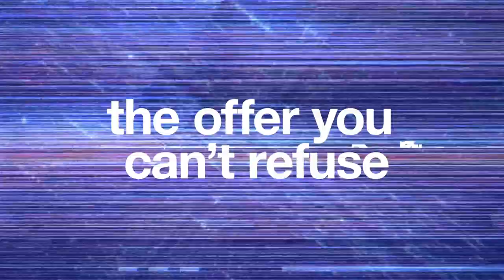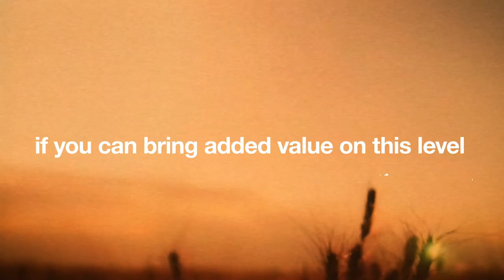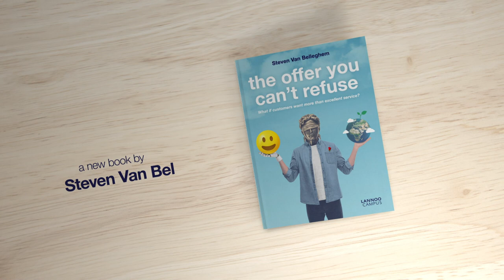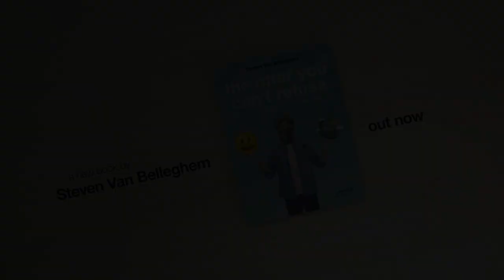Official Book Trailer of 'The Offer You Can't Refuse' A new management book about the future of CX.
Steven Van Belleghem's fifth management book will be released on September 8! In ‘The Offer You Can’t Refuse’ Steven paints a vivid picture of the future of customer experience: more digital, more empathic, more socially responsible.

This management book talks about the future of customer experience.

The title of this song is 'Wir Schaffen Das' and the song is composed for this management book. It is the soundtrack of the book.